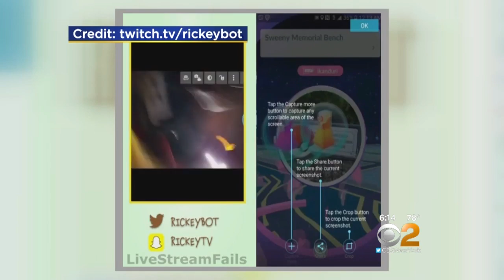Pokemon Go Robbery Livestreamed